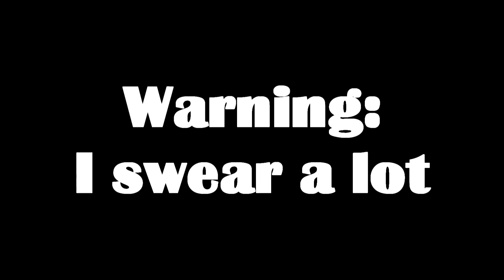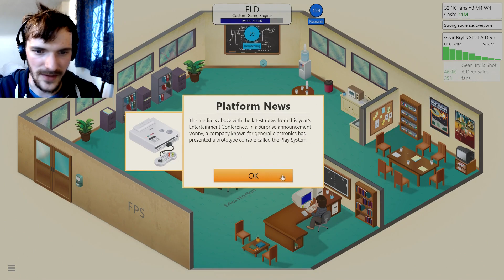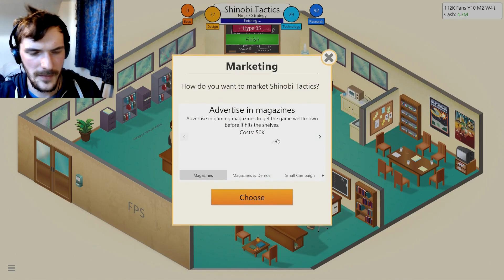The Sequel | Game Dev Tycoon Part 3 - Foreman Plays Stuff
Our company is on the rise, the money is rolling in, the people love us. Where do we go from here?

I think it's time to bring our greatest success into the modern era of gaming. People aren't ready, they'll never be ready. As soon as I figure out how to manage a team, all your wallets are done for.

I wonder if the game allows you to develop dlc? Or Lootboxes? EA is in the game so anything is possible 😅

Likes, comments and subscriptions are appreciated but even if you don't, I hope you enjoy the video 🙌